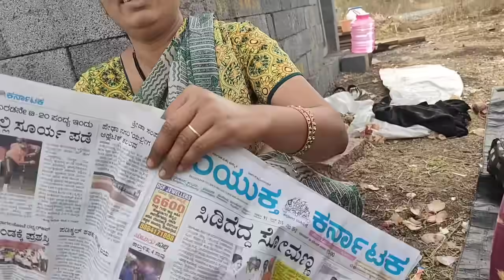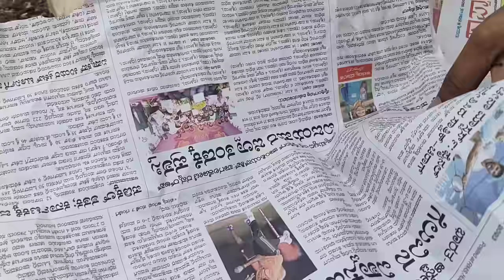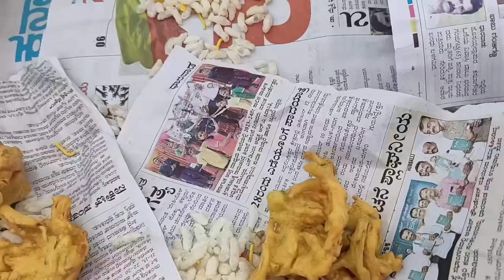ನನಗೆ ನನ್ನ ತವರು ಮನೆ ಅಂದ್ರೆ ಏಷ್ಟು ಪ್ರೀತಿನೊ ಗಂಡನ ಮನೆ ಅಂದ್ರುನು ಅಷ್ಟೇ ಪ್ರೀತಿ🥰🥰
ಪ್ರೀತಿಯ ಸ್ನೇಹಿತರೆ ನಮ್ಮ ಚಾನೆಲ್ ನಲ್ಲಿ ಬರುವಂತಹ ಎಲ್ಲಾ ವಿಡಿಯೋಸ್ ಗಳು ನಿಮಗೆ ತುಂಬಾ ಇಷ್ಟ ಆಗ್ತಿದೆ ಆದರೆ ದಯವಿಟ್ಟು ನಮ್ಮ ಚಾನೆಲ್ ಗೆ  like ಕೊಡಿ..

my Facebook page please support me 🙏